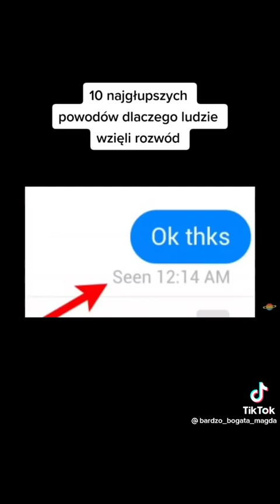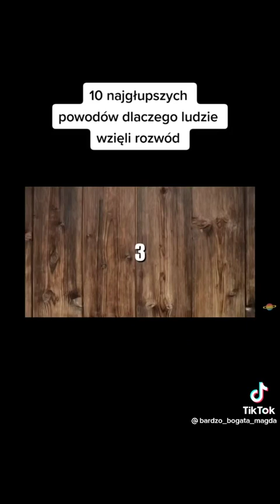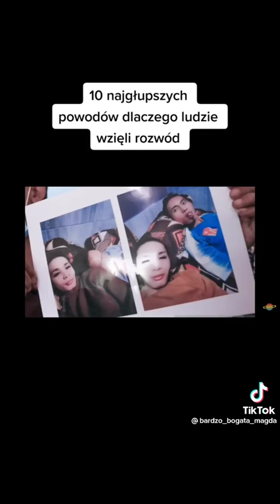24 września 2022